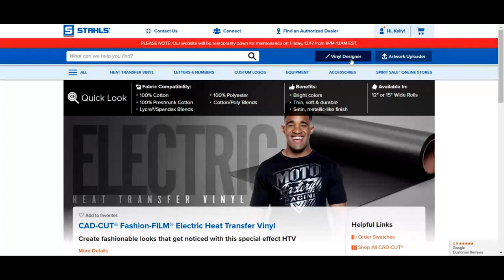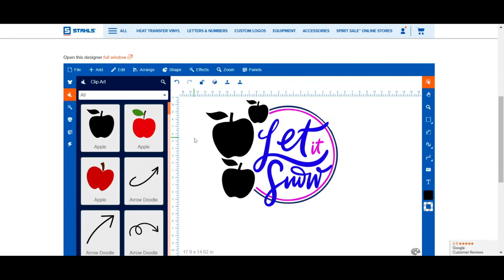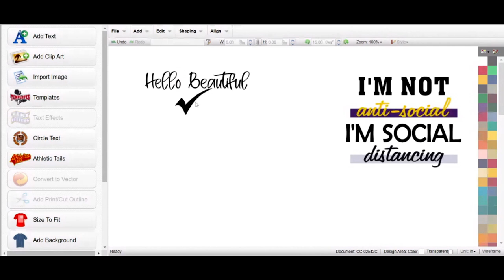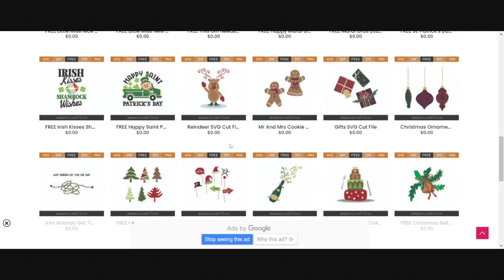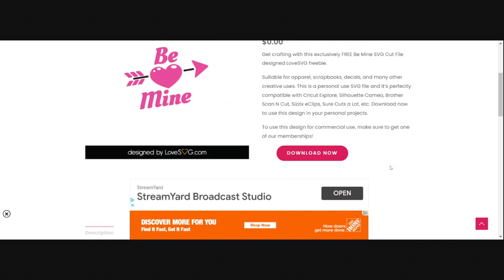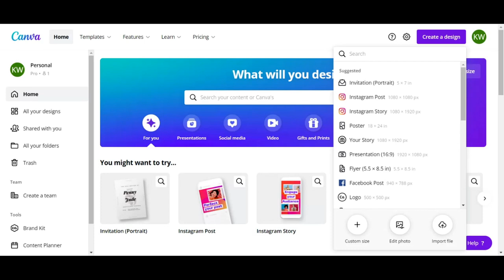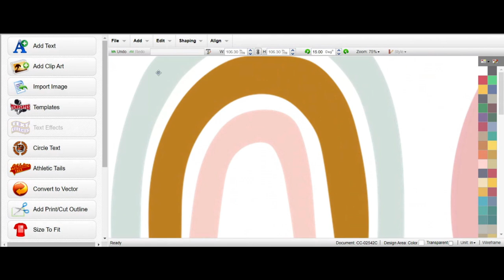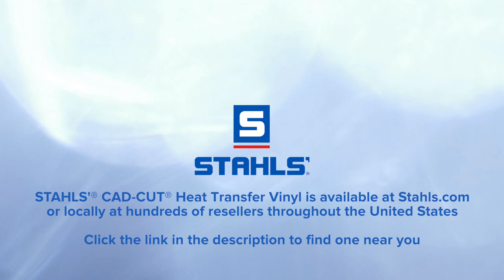Top 5 Places to Find & Create Vector Art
Not a skilled graphic artist, but still want to use the best vector art for your apparel business? Well you're in luck because Kelly is here to show you her top 5 places to find and create vector and SVG art. From our very own STAHLS' Vinyl Designer to other popular websites like Canva and LoveSVG.com, the options you have to locate and design great vector artwork are truly amazing.

So want to start creating your own vector and SVG art today? Simply click any of the links below to get started today!

Start - 00:00
STAHLS' Vinyl Designer - 01:24
CadworxLIVE - 06:15
LoveSVG.com - 10:30
Canva - 17:25
Craft Cutter Designers - 27:45

Need help finding a local STAHLS'® CAD-CUT® HTV reseller near you? Simply click the link here to find the closest CAD-CUT® reseller in your city today